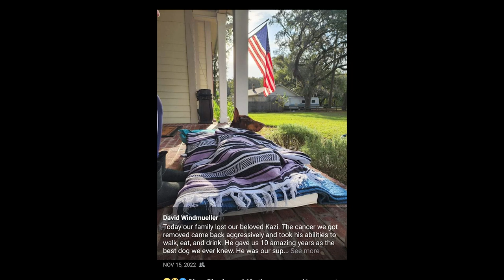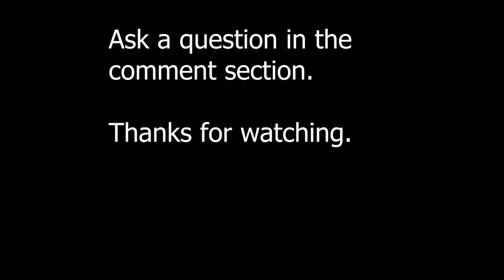We got a Giant Schnauzer Puppy!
After our Doberman, Kazi, passed away 8 months ago, we as a family finally decided to get a new puppy to fill the void in our home.  I decided on a Giant Schnauzer as the type of dog I wanted to be a member of the family.  So meet Tuxedo aka Tux.